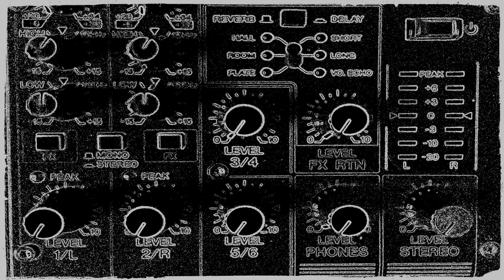Non di questo Mondo / Ambient Music, Experimental Music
Artist: Nicola Vencato
Track: 03-Non di questo Mondo
Album: Kosmische Musik
Year: 2019

Synthesizer: Nord LEAD 2X
Mixer with Effects: Yamaha MG06X
Audio Interface: Focusrite SCARLETT 2i2
Audio Software for Recording: Audacity

to find the archive of all my albums